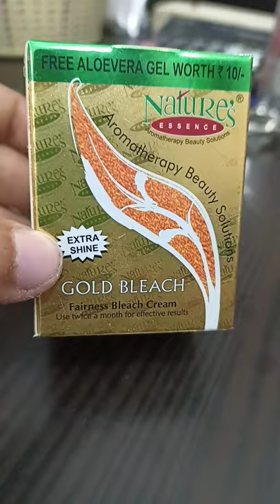Nature's Gold Bleach || Cosmetic shop item list || Cosmetic dukan saman list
Nature's Gold Bleach || Bleach || Cosmetic shop item list || Cosmetic dukan saman list